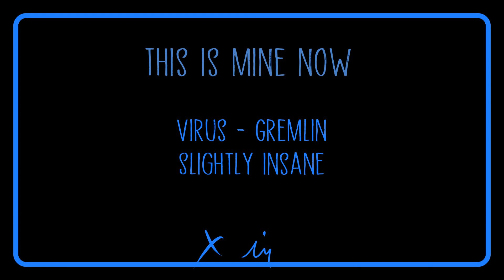[ASMR Roleplay] Sentient Virus Hacks Your Computer | M4A - Psycho - Malicious